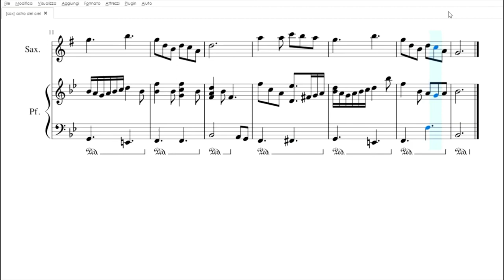Astro del Ciel | Spartito gratis per sax